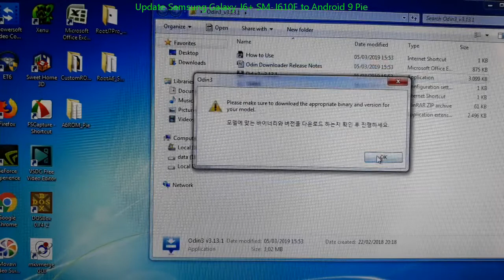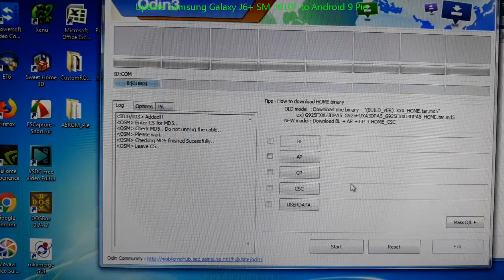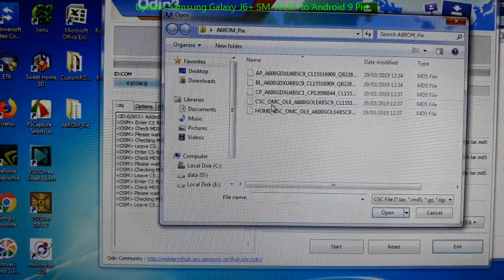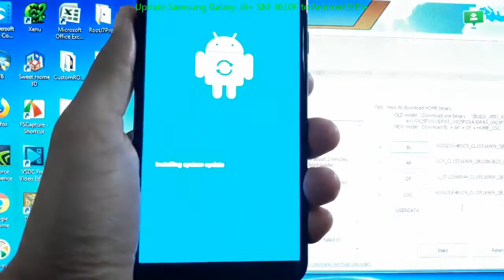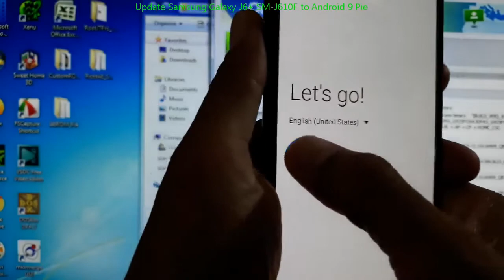Update Samsung Galaxy J6+ SM-J610F to Android 9 Pie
Flashing Android 9 Pie / Update Samsung Galaxy J6+ SM-J610F to Android 9 Pie. The Android 9 Pie firmware for Samsung Galaxy J6+ SM-J610F are available for download. You can update it manually by flashing it via ODIN.

Note:
This video used Samsung Galaxy A6 2018 as sample, the procedure is the same for Samsung Galaxy A6 2018, A6+ 2018, J6 2018, J8 2018, A7 2018, A8 2018, A8+ 2018.